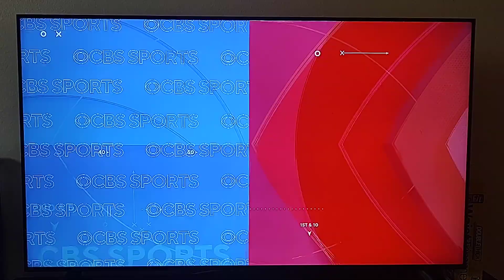NFL Today: First on the Field: Commanders at Giants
The NFL Today will take you First on the Field between The Washington Commanders and The New York Giants.